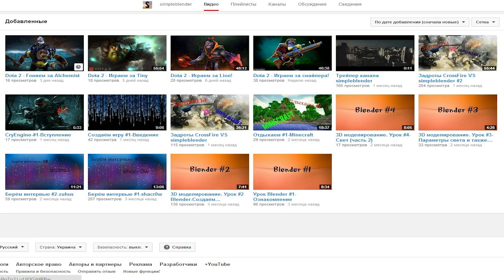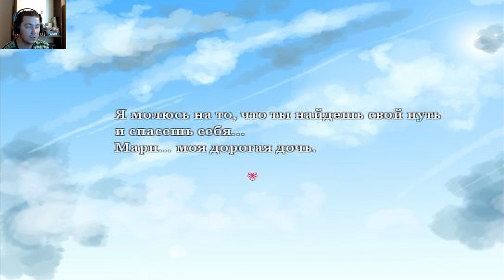Dreaming Mary | Настоящий ФИНАЛ | ПАПА ПЕДОФИЛ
Мэри - девочка, которая любит мечтать. Мечтая, она придумывает удивительные истории и исследует фантастические миры. И похоже, что эти миры полностью заменяют ей реальность.
Но стоит ли навсегда погружаться в свои мечты?...